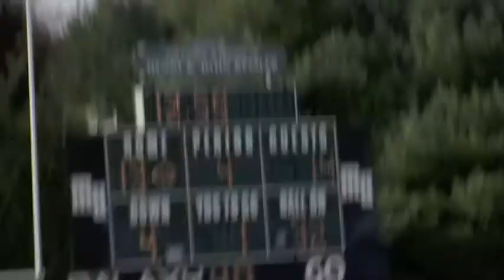Monmouth vs Sacred Heart 2010